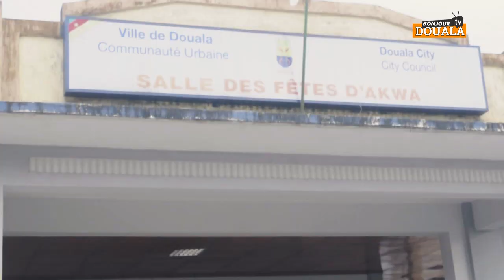Dr Mbassa Ndine et les ressortissantsdu grand Nord résidant a Douala.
Cérémonie de rencontre entre le maire de la ville de Douala Dr Mbassa Ndine et les ressortissantsdu grand Nord résidant a Douala.